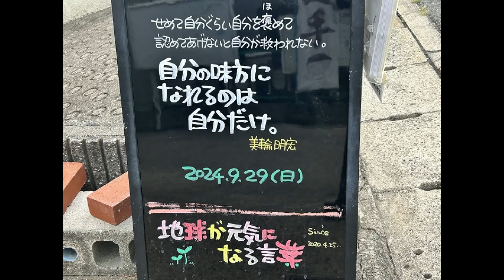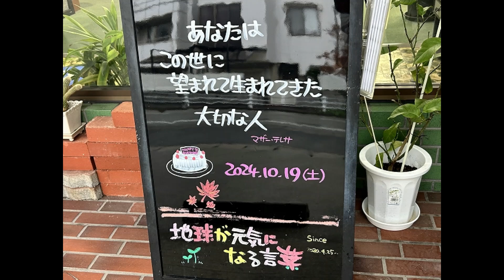神戸の墓石店「地球が元気になる言葉」2024年10月20日号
皆様の「今日」がHAPPYでありますように！お店の前で「地球が元気になる言葉」を、”ほぼ毎日”更新中です。阪神石屋川駅近くの墓石展示場でお墓を販売しています。神戸市内の霊園・墓地のご紹介もお任せください。鵯越墓園・舞子墓園・西神墓園でのお墓建立見積もりなども無料で承ります。